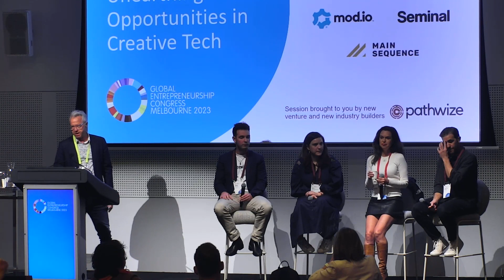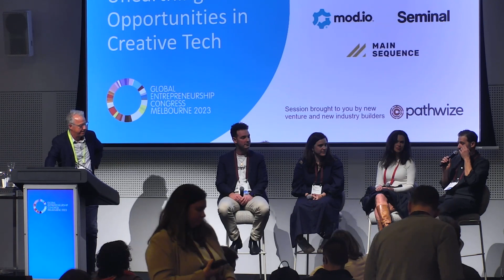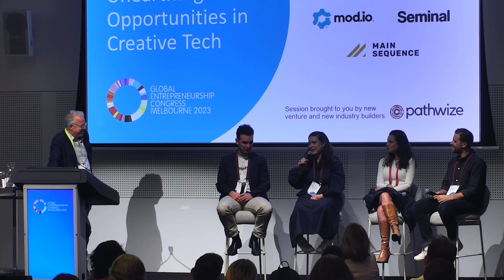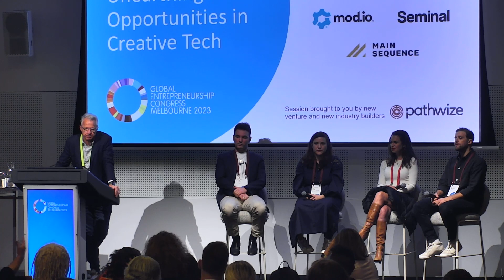GEC 2023 Session: Unearthing Opportunities in the Creative Tech Sector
The creative industries generate significant value to society but have long been relegated to the sidelines in conversations on the economy. It's time to reframe the narrative. This session explores the intersection of entrepreneurship and the arts, debunking common myths and demonstrating how creativity in the arts and business can go hand-in-hand. Panelists showcase the innovative companies they are building in the arts sector and highlight other ground-breaking ideas and technologies that are transforming the landscape.

Powered by: Pathwize + Screen Australia

Day 2: Session Room 1